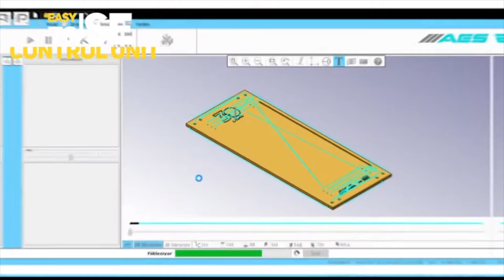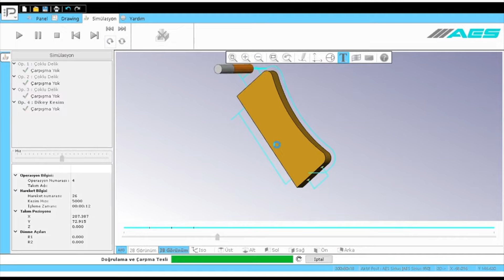wiertarka CNC - AES GO! - dla producentów mebli skrzyniowych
Wysokiej wydajności i precyzji wiertarki CNC marki AES @aes_group
Model GO! to szybkość i jakość obróbki na bardzo wysokim poziomie z zapewnieniem dużej elastyczności pracy.

Dostępne 3 wersji konfiguracji wiertarki:
- GO! 1300 – głowica wiertarska
- GO! 1300 M – głowica wiertarska oraz frezarka z ręczną wymianą narzędzia
- GO! 1300 ATC – głowica wiertarska oraz frezarka z automatyczną wymianą narzędzia i magazynek na 6 frezów

Jesteśmy dystrybutorem marki AES w Polsce. Zapewniamy również serwis zarówno gwarancyjny jak i pogwarancyjny.

Krze Duże 57a,
96-325 Radziejowice